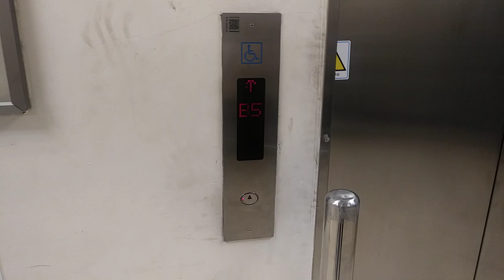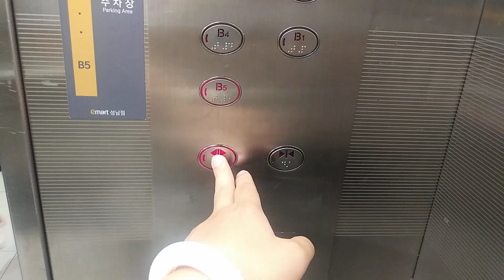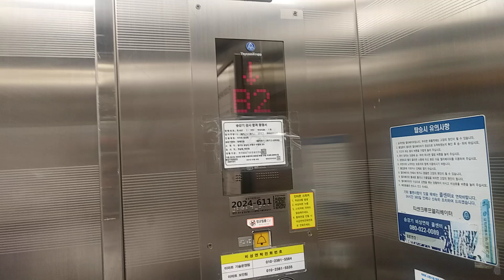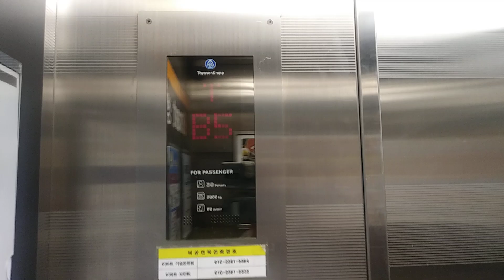경기도 성남시 수정구 수정로 201 태평동 이마트 성남점 장애인용 티센크루프엘리베이터 탑사기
해당 이마트 엘리베이터는  탑사시 주의해야 합니다 보안 요원이 타는 곳 입니다.